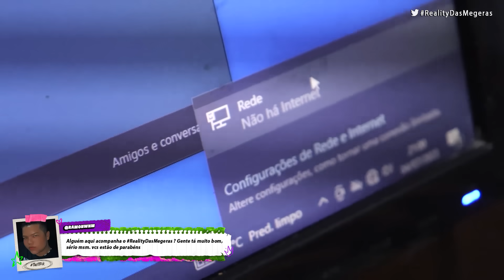A TRETA DO ROTEADOR, CURTINDO UM DIA DE SOL, COMPRAS PARA O PODCAST E ENCONTRAMOS FÃS NA RUA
Realizado por: PANCA FILMS